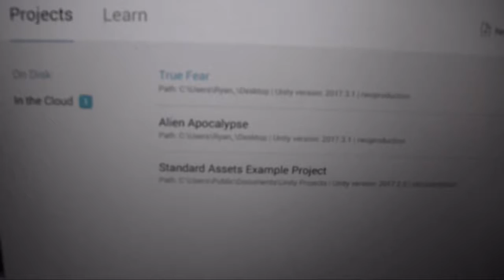my life story vlog 236